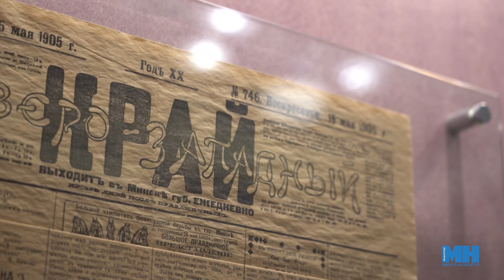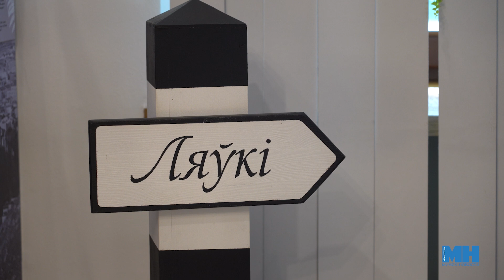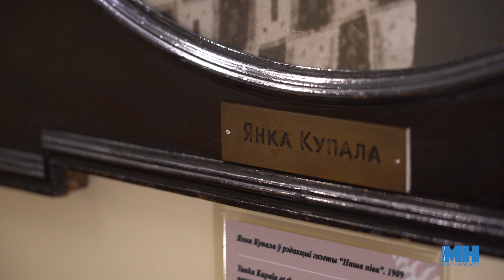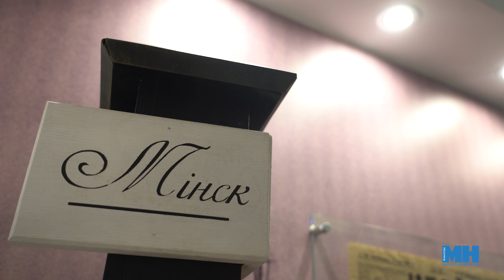"Клічу вас я на пабеду..." II Литературный квест II Культурный понедельник с Валентиной Трубач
В мире, где нас повсюду окружают технологии, иногда бывает полезно отдохнуть от всего этого, культурно наполнится. А если я вам скажу, что этот процесс можно сделать нестандартно? Мы пришли в литературный музей Янки Купалы на квест. Важный момент - нужна предварительная запись. Подробности смотрите в нашем сюжете.

Над сюжетом работали: Валентина Трубач, Илона Глинистая.